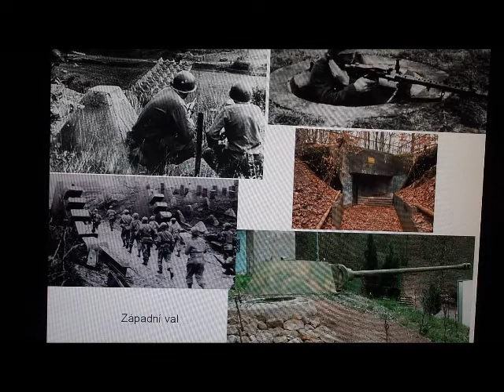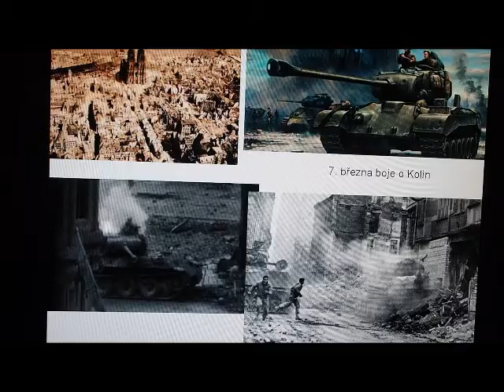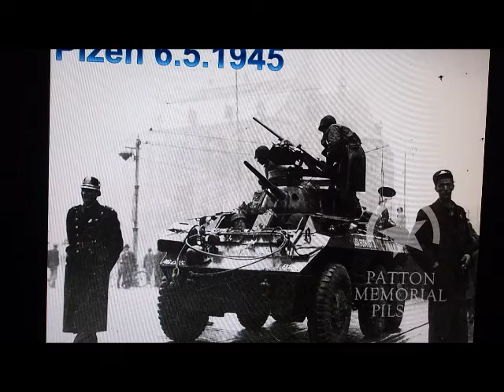Rok 1945 na západní frontě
Výukové video (nejen) pro žáky Gymnázia Kroměříž.